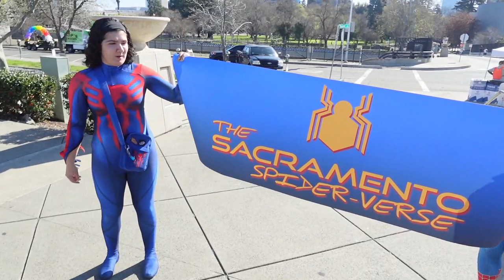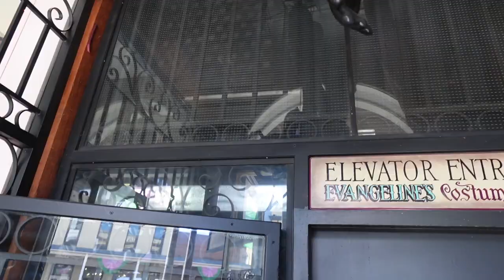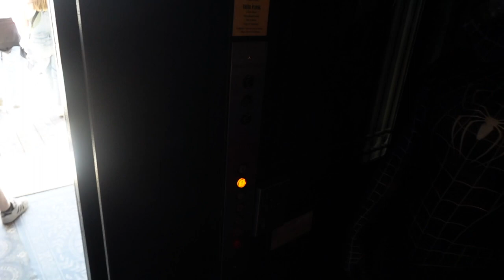Sacramento Spider-Verse Drops in on the Sacramento St. Patrick's Day Parade 2024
I brought my Mysterio (comic-nook version) to be among the nearly a dozen cosplayers (and a supporter in there for texture) for a day to be treasured for all time. During the parade, I helped with the banner, so would be difficult to also handle the camera, but others, including Sactown Spidey with his GoPro mounted on the "chesty" rig, did shoot plenty of video there. :-)
Bubble helmet fed by my 12V air system, and music all resident in iMovie